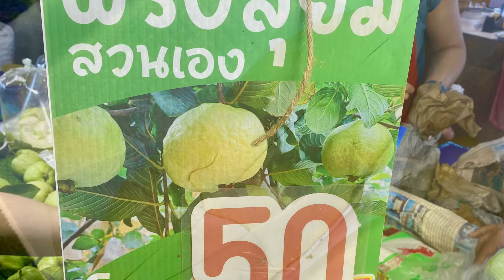เที่ยวตลาดน้ำคลองลัดมะยม แบบไม่ได้มีแพลนมาก่อน นานๆเจอกันก็ไปกินไปเมาท์กันตามประสาคนเป็น สว.ค่ะ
เพื่อนพอรู้ว่าเรามีโอกาสเข้ากรุงเทพฯแกก็จัดการวางแผนว่า เราต้องเจอกันกอดกัน เพราะนานๆจะพบกัน แกก็มีร้านอาหารสถานที่ต่างๆมาให้เราเลือกว่าชอบไปไหน แต่ที่เราเลือกไม่มีในช้อยของแกเลย เราเลือกไปตลาดน้ำคลองลัดมะยม แกก็บ่นว่าร้อน แต่เราว่าสบายดีฮาๆๆๆ ระหว่างเดินทางไปเราก็ใช้ Google maps นำทางค่ะ ก็ประทับใจในมิตรภาพของความเป็นเพื่อนที่รับราชการมาด้วยกัน พอเกษียณก็ไม่ค่อยได้พบกันเหมือนตอนทำงาน เราชอบความง่ายๆ ธรรมชาติๆ ขอบคุณเพื่อนที่บริการค่ะ